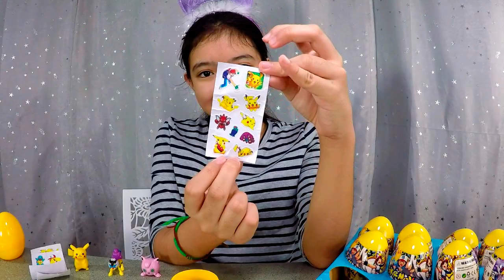แกะไข่ลุ้นโปเกม่อน ของเล่น น่ารัก เปิดไข่เซอร์ไพรส์ 12 ใบ | เฟิร์น พิ้งค์แฟรี่ เปิดไข่ของเล่น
Pink fairy creations เฟิร์น พิ้งค์แฟรี่ แกะไข่เซอร์ไพร์สโปเกม่อน 12 ใบ ลุ้นของเล่นน่ารักๆ ปิกาจูจะมามั้ย

ชมวิดิโออื่นๆของเฟิร์นได้ที่นี่ค่ะ

เฟิร์นรีวิวสกุชชี่

เฟิร์นรีวิวของเล่น

เฟิร์นพาเที่ยวญี่ปุ่น

ช่องพิ้งค์ แฟรี่ ครีเอชั่น Pink Fairy Creations เรานำเรื่องราวสนุกสนานของของเล่นต่างๆ รีวิวของเล่นใหม่ๆ สกุชชี่ สไลม์ แข่งกันเล่นของเล่นมันส์ๆ ขำๆ ฮา ของเล่นไอติม ของเล่นบาร์บี้ ของเล่นไดโนเสาร์ ของเล่นญี่ปุ่น แล้วก็พาไปชิมขนมอร่อยๆ ไอติมญี่ปุ่น ไอติมเกาหลีแปลกๆ จากร้านเซเว่น 7-11 ร้านต่างๆ บางครั้งก็พาทำไอติมกินกันเองสนุกแน่นอน  และอีกเรี่องราวที่จะมีไปตลอดในช่องของเราคือการทำขนมต่างๆ เพราะเฟิร์นชอบทำขนม ทั้งขนมเค้ก แต่งหน้าเค้ก บราวนี่ อื่นๆอีกเยอะเลย เพื่อนๆอย่าลืมกดติดตามไว้นะคะ ขอบคุณค่ะ ^^